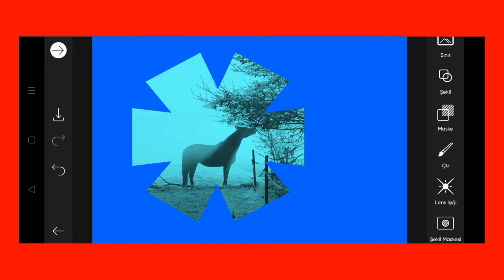Trending HDR video | A Screen Of Pure Pink sdc editing cc | Background | Bp Backdrop A380F K #100